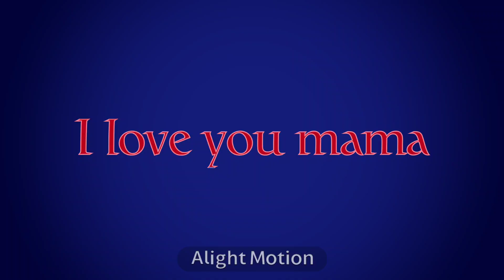i love you mama